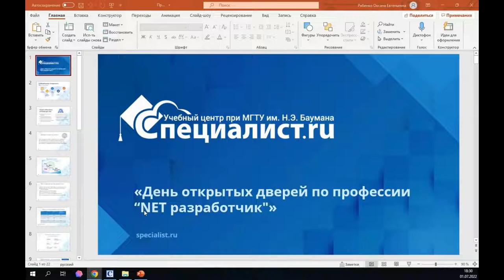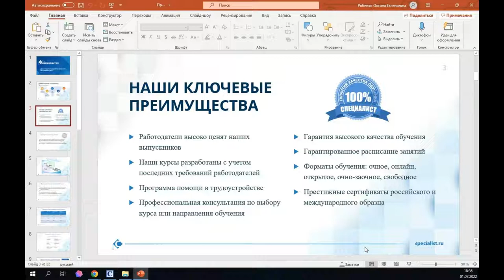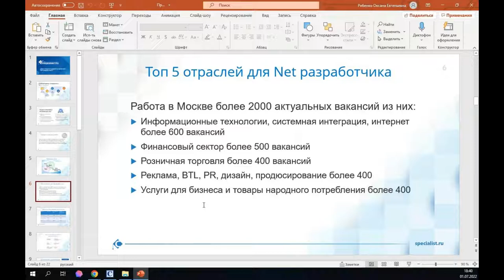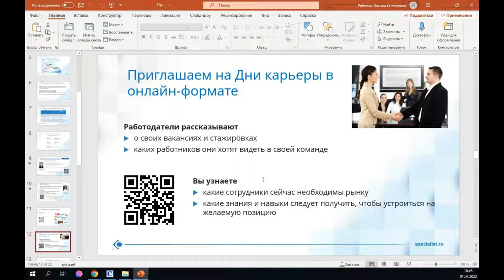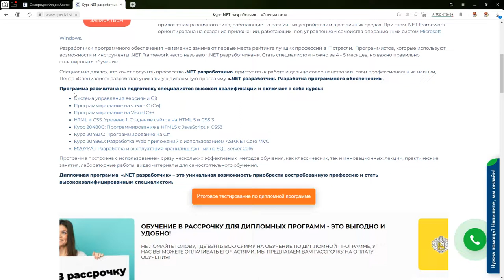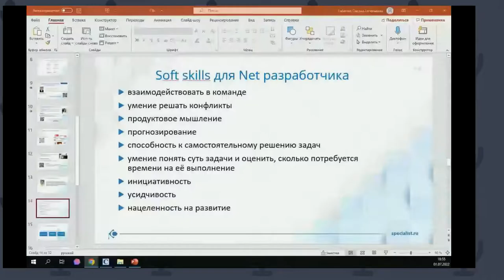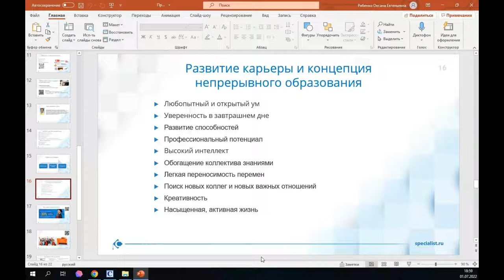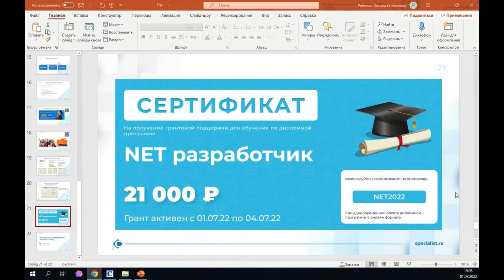День открытых дверей по профессии "NET разработчик"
Мы предлагаем Вам вместе с нашими экспертами разобраться:

какие soft и hard skills являются необходимой базой для любого разработчика;